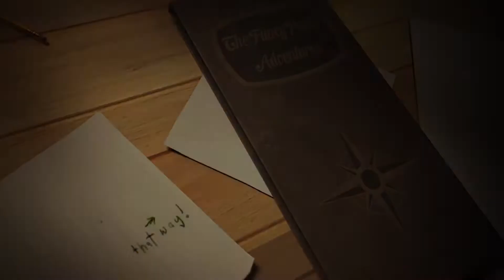The Fancy Pants Adventures Trailer Reveal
Here is the Reveal Trailer my next series with my brother, The Fancy Pants Adventures coming this June!